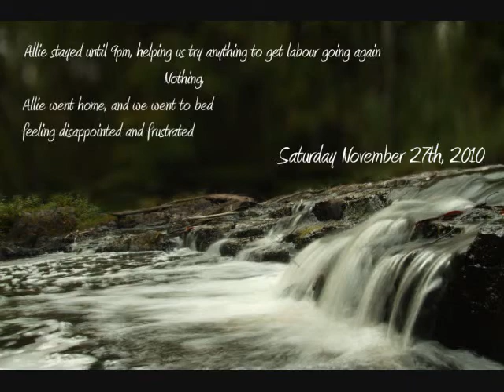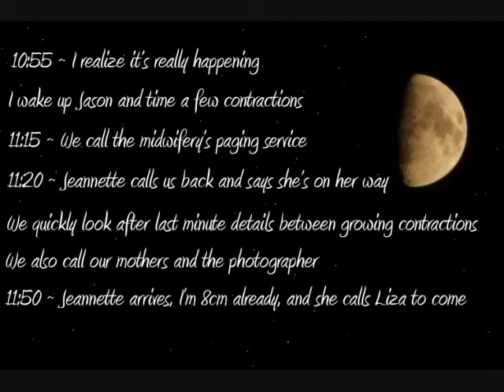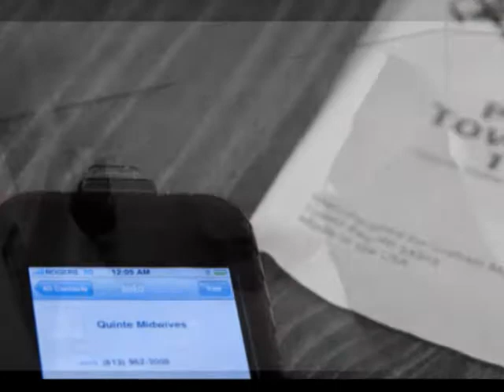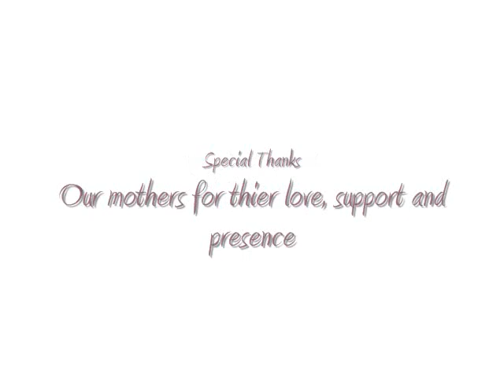Bethany's Home Water Birth.wmv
Photo montage of Bethany's journey to the big wide world. Rated entirely PG. Safe for use with kids and squeamish husbands :)